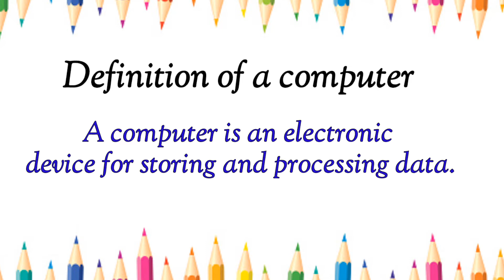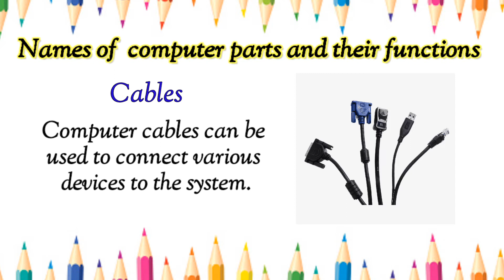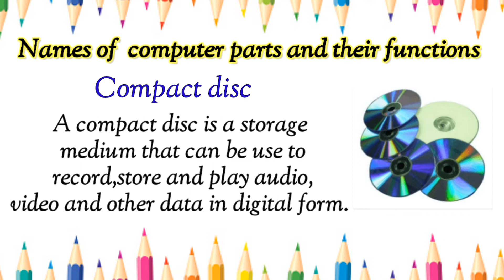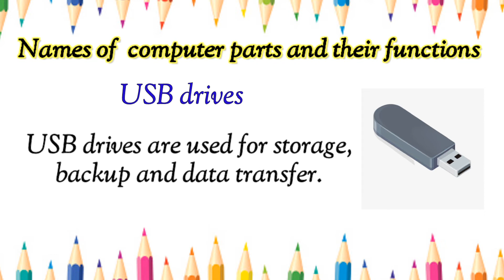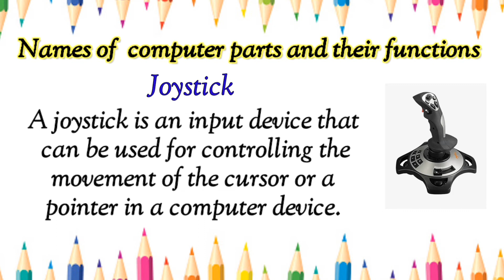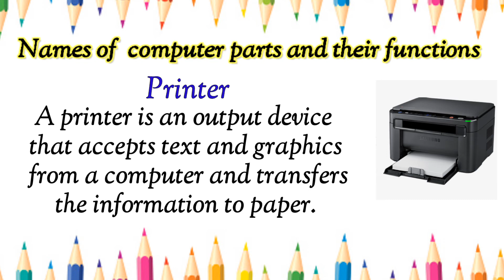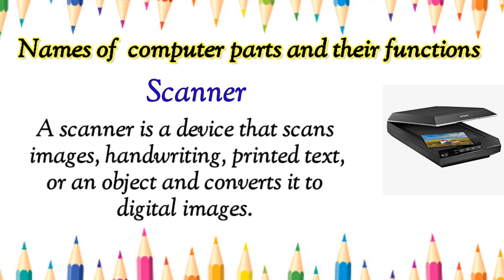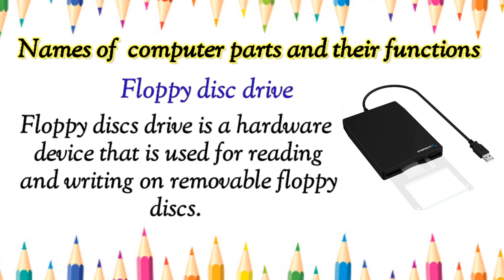Parts of a computer and their functions